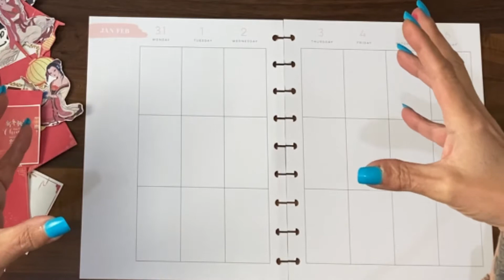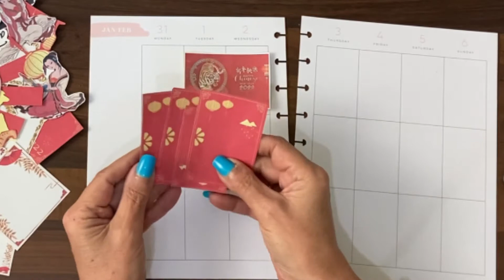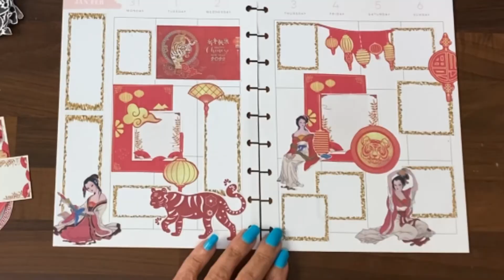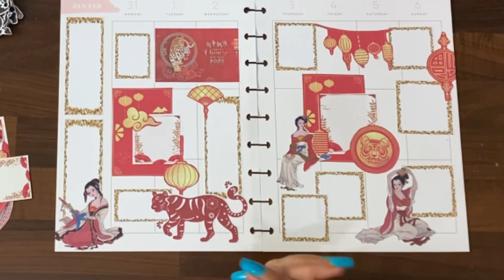Plan with Me. Happy Planner Beginners Tutorial. Chinese New Year. 31st January - 6th February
Plan a Chinese theme in your Happy Planner, or journal, with me in this short 6 minute video creating my weekly design for 31st January - 6th February.

If you enjoyed this video, give it a thumbs up 👍 so others see it.

6. HAPPY PLANNER - budget design of themed weekly day-to-day diary ~ events, to-do lists etc ~ using papers, stickers, washi tape, stencils etc

7. ROXY’S WEEKLY CHALLENGE - trying out another you tubers weekly challenge ideas when I have time 😂

9. HAULS - videos from a shopaholic as I open orders that I don’t even remember myself 😆

Links below for the You Tube Channels I am currently following (Nov 2021) for ideas & inspiration